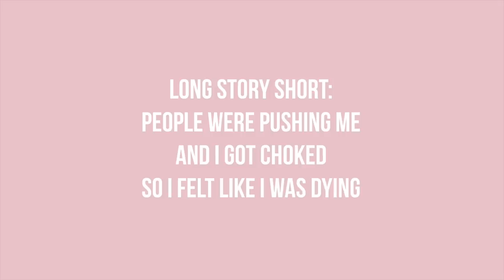how to get FRONT ROW at EVERY CONCERT + concert LIFE HACKS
hey guys, i've gotten a loooot of questions about my concert experiences and what my secrets are sooooo i thought i'd share them with u ;) with all these new concerts coming up, including some really exciting big tours (like billie eilish's new tour), i thought i could help y'all out a bit by sharing my essentials are n stuff! anyway, hope u enjoy! x

☼ socials !!! ☼

things imma talk about:
1. transportation / how are u gunna get there?
    - international: websites where they compare different types of traveling like: fromatob.com
2. things to bring:
    - plastic bag!
    - water bottles (plastic, throw away)
    - food
    - ticket (printed out + on your phone)
    - a charger + headphones + powerbank
    - what are you allowed to bring in? -- think about your bag + waterbottle + camera + deodorant + perfume (i’d recommend a fanny pack but yah)
    - sunglasses + sunscreen / blankets + gloves
- CASH! (if ur buying merch, make sure u have a bag to put it in lol sometimes i forget n then i regret it so much)
    - plastic bag/pillow or something else to sit on
    - hair tie
    - lipbalm / anything u need to not die lol
3. what time do you need to be there?
4. TIPS/LIFEHACKS/QUESTIONS
    - restrooms?
    - food/drinks?
    - how to get front row?
    - cheapest tickets?
    - fainting…
    - dancing?
    - VIP tickets?
    - exits
    - wardrobe